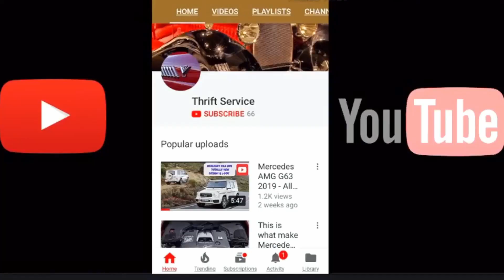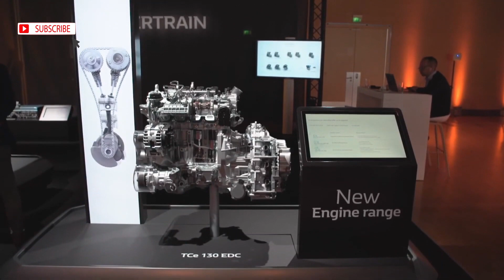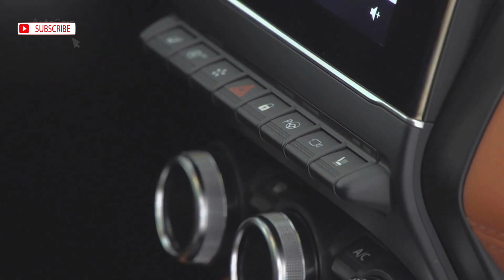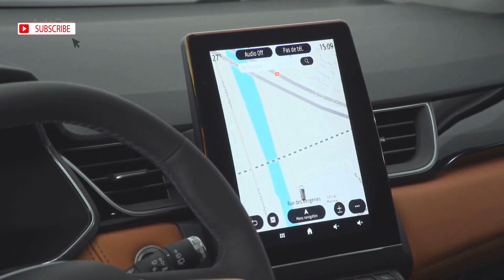Renault Best Selling Car - Renault Captur goes Hybrid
Renault has always been a technology pioneer and the All-New Renault Captur continues that tradition as in 2020 it will become the first model in its class to be offered with a plug-in hybrid engine. Called E-TECH Plug-in it has been designed to appeal to customers where the All-New Captur will be the household's only vehicle, delivering the longest driving range in electric mode and the best all-round performance for a plug-in hybrid model. In total, Renault has registered over 150 patents for the E-TECH Plug-in engine fitted to the All-New Captur, demonstrating its cutting-edge credentials.

Capable of driving up to 28 miles (45 kilometres) at speeds of up to 83 mph (135 km/h) in pure electric mode, the All-New Renault Captur demonstrates impressive versatility. Owners can use the car for daily trips without consuming any petrol, while longer weekend and holiday journeys can be undertaken without any range anxiety. What's more, thanks to its specially designed system and continuous energy regeneration capability of its two electric motors, the All-New Captur always retains enough charge in its 9.8kWh battery to move away and run at low speeds in electric mode, helping to reduce fuel consumption.

The system is similar to that fitted to the New Clio E-TECH, meaning it features a braking system taken directly from the electric vehicle class. This means it allows a maximum of energy to be recovered and returned for rapid self-recharging of the battery, while the strong regenerative braking effect allows a one pedal driving technique, further boosting efficiency.

The electric part of the drivetrain is linked to a new 1.6-litre petrol engine, which has been reworked especially for this application and is equipped with a particle filter to reduce harmful emissions. It also features an innovative multimode continuously variable gearbox for smooth and seamless operation.

As for charging, the All-New Captur gets Mode 2-compatible charging plug for domestic sockets and a Mode 3 plug for charging stations.

The Renault EASY LINK multimedia platform is available in three versions on the All-New Captur, all of them compatible with Android AutoTM and Apple CarPlay.

A 7-inch screen version
A 7-inch screen version with built-in navigation
A 9.3-inch screen version with built-in navigation

MULTI-SENSE, the customized Captur experience

BOSE: PREMIUM SOUND

Starting price of around £16,500